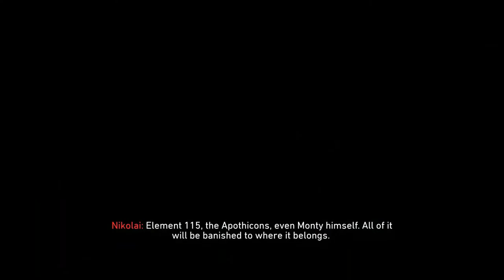Tag der Toten Ending Boss Fight and Cutscene | FINAL CUTSCENE IN AETHER STORYLINE | Call of Duty